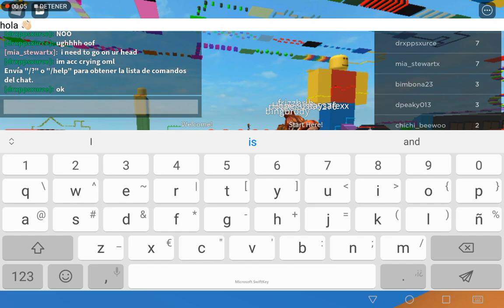Sal del parkour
Saltar obstáculos